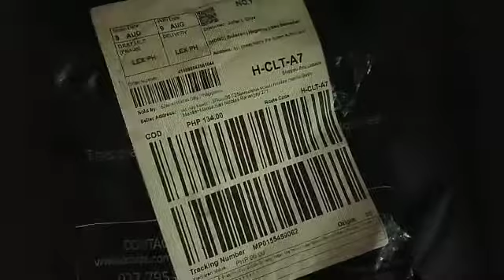Unwrapping Strawberry Pop It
Usong laruan ngayon ang POP IT patok na patok sa mga chikiting❤️😍